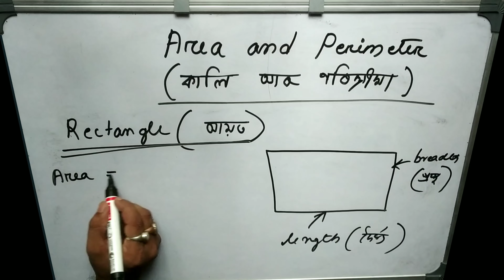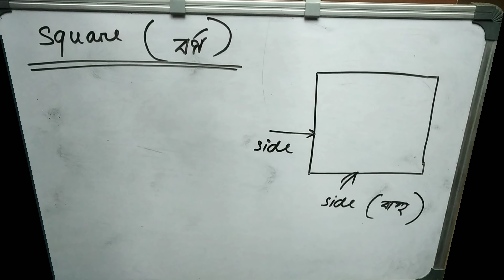Area and Perimeter for ASSAM POLICE,AFCAT,CDSE,AIRFORCE(X & Y),SSC,RRB and other competitive exams.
1. What is area and perimeter ?

2. Area and perimeter of a rectangle, square, circle, parallelogram, rhombus, triangle etc.

3. Exams related questions & answers.

4. Etc.